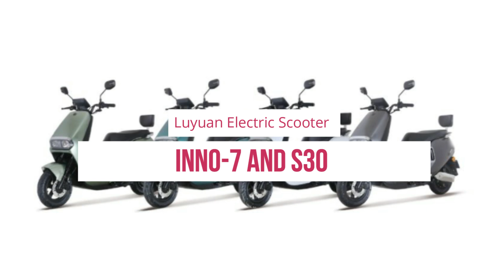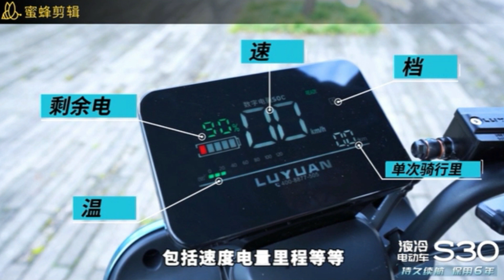नेपाल आयो एक लाख ७३ हजारको इलेक्ट्रीक स्कुटर || LUYUAN BRAND ELECTRIC SCOOTER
Hello Everyone,
Luyuan Electric's new scooter has arrived in Nepal. The official seller 'Zero Emission Ride N' has brought the 'Inno-7'  and S30 model to Nepal at a price of Rs. 1,73,700 and 2,54,700 respectively. The company has stated that it can run up to 80 kilometers on a single full charge. It also takes 5 to 6 hours to fully charge this scooter at home with the facility of paddle assist.

Suitable for climbing in urban areas, the Inno 7 and S30  has a top speed of 25 kilometers per hour. Scooters have been given new features to make them attractive. Advanced features like LED lights, LED DRL, digital instrument cluster, LCD display, anti theft alarm, anti puncture / runflat tire, child lock are available.
0:00 Intro
1:03 S30
2:27 Inno-7
The clips shown in video are taken from its official sites.
Thankyou for watching, Keep supporting us!!!